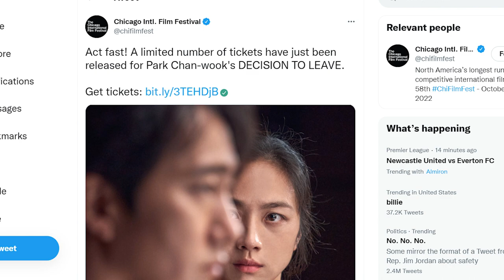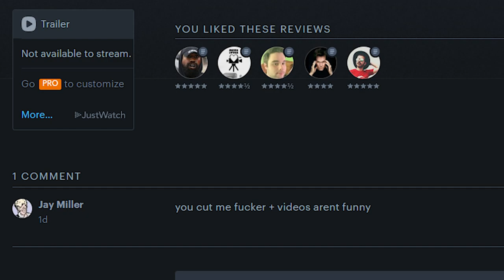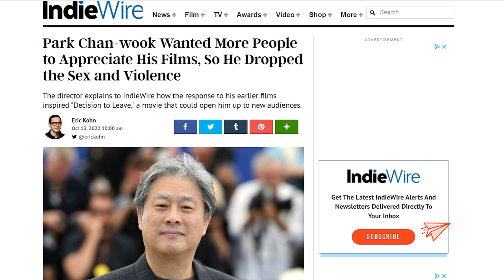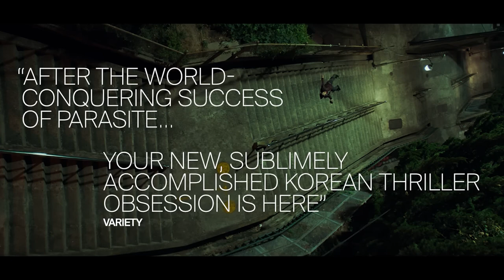Why You Should Watch Park Chan-wook's Decision to Leave- Chicago Int. Film Festival (No Spoilers)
Definitely the best film of 2022 made by a guy named Park Chan-wook.

0:00- Introduction
1:14- Review